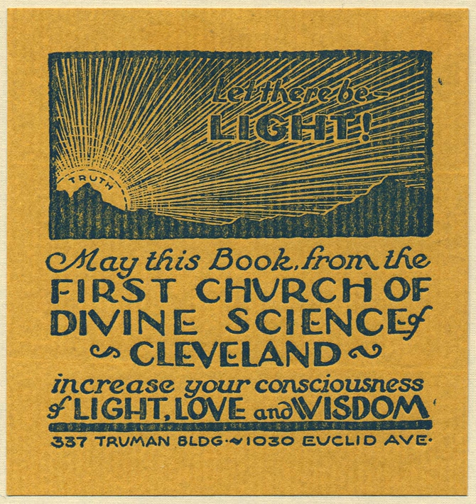Church of Divine Science | Wikipedia audio article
00:02:36 1 Beliefs
00:03:56 2 Churches and outreach
00:05:58 3 Influences
00:06:39 4 See also

- Socrates

SUMMARY
The Church of Divine Science is a religious movement within the wider New Thought movement. The group was formalized in San Francisco in the 1880s under Malinda Cramer. "In March 1888 Cramer and her husband Frank chartered the 'Home College of Spiritual Science'. Two months later Cramer changed the name of her school to the 'Home College of Divine Science'." during the dramatic growth of the New Thought Movement in the United States.
The church's official founders were Malinda Cramer and Nona L. Brooks, with Fannie Brooks James, Alethea Brooks Small and Kate Bingham also playing decisive roles. Both Phineas Quimby and Emma Curtis Hopkins, noted New Thought leader of the day, were direct influences. Nona Brooks was introduced to Hopkins's teachings through a student of Hopkins in Pueblo, Colorado. This student was most likely Kate Bingham, who lived in Pueblo and was the second wife of Frank Bingham, a noted rancher.  Kate Bingham had been exposed to the tenets of Christian Science on a trip she had made to Chicago in the 1870s. A doctor in Pueblo had told a pregnant Kate that if she gave birth, she would die.Kate then went East to have her pregnancy terminated, there being no doctors in Colorado who could perform the operation at that time. While on the train to Chicago, Kate met a Christian Scientist who told her she would be able to give birth if she properly prepared her mind and spirit.  In the end, Kate had the child at the home of her Christian Scientist friend (and was later to have three more children in Pueblo).  When Kate returned home from her trip, she spoke about Christian Science to some of her friends, including Nona Brooks, and the women began to have weekly meetings at 318 West 9th Street in Pueblo, the winter home of the family which owned the Hopkins-Bingham ranch.  The women consciously set about to adapt Christian Science philosophy to what they felt was a more pragmatic application of the Divine Spirit. For instance, Divine Science, instead of solely relying on prayer and positive thinking, permitted the consultation of medical professionals.
After the San Francisco earthquake of 1906 and the death of Malinda Cramer, the headquarters moved back to Colorado, establishing its headquarters in Denver, later to move the base of its operations to Pueblo.